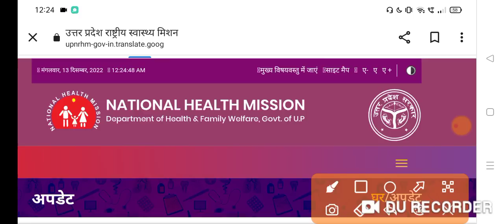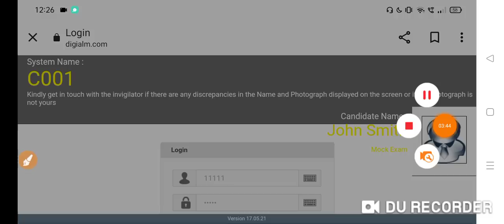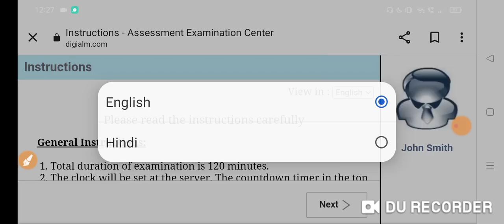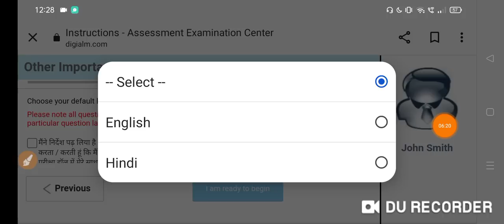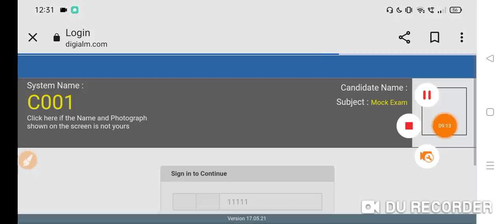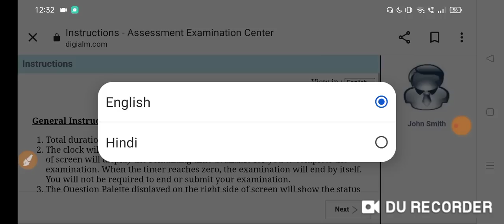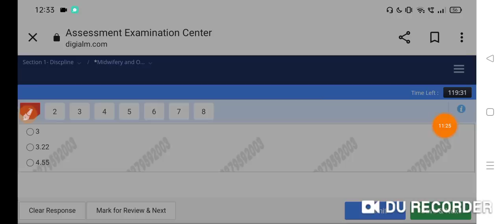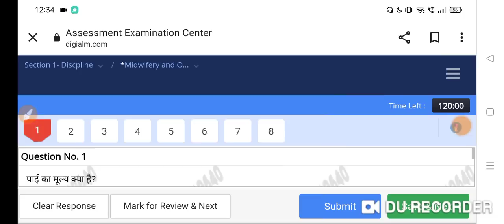UP NHM नर्स भर्ती 2022 UP NHM 17,000+ Static Mock Test 2022